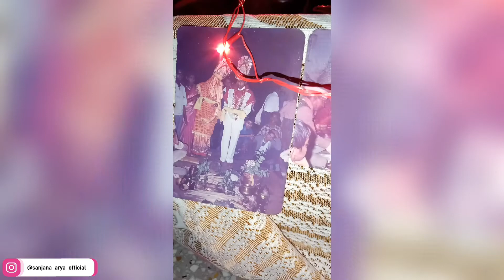my 4th vlog ll mom dad anniversary celebration ll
mom dad anniversary celebration vlog 💝💝

I'm on Instagram as @sanjana_arya_official_. Install the app to follow my photos and videos.